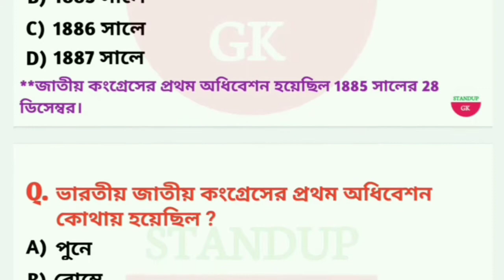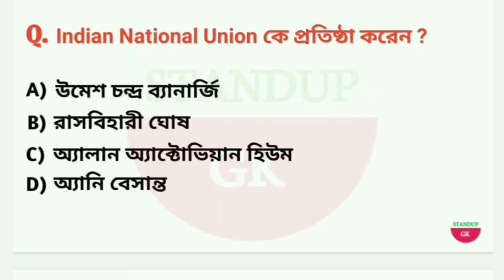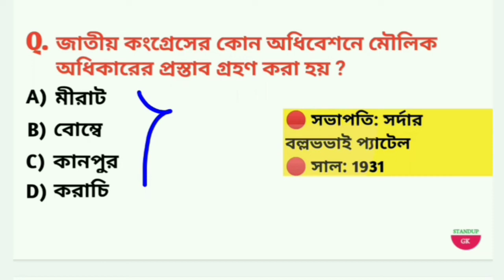ভারতীয় জাতীয় কংগ্রেস | Indian National Congress | Modern History | Competitive Exams by standup Gk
ভারতীয় জাতীয় কংগ্রেস জিকে প্রশ্নোত্তর | Indian National Congress Gk | Indian History | standup Gk